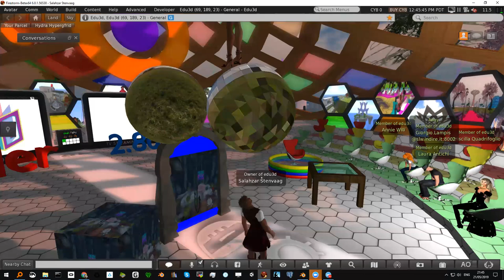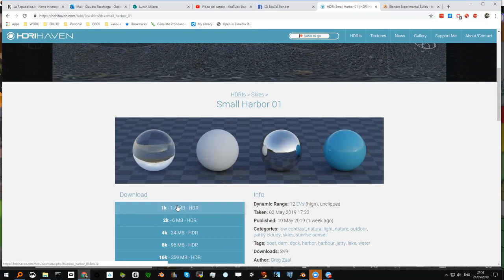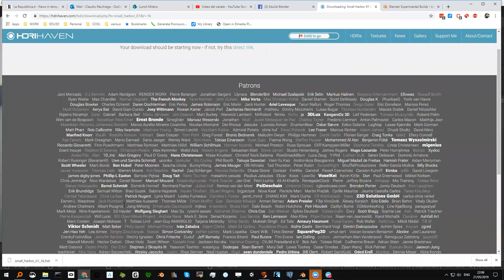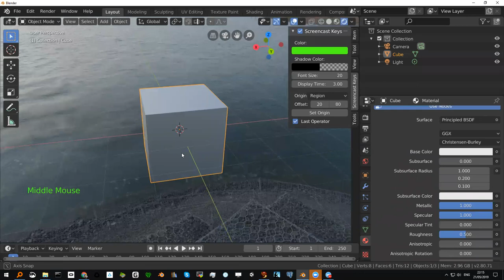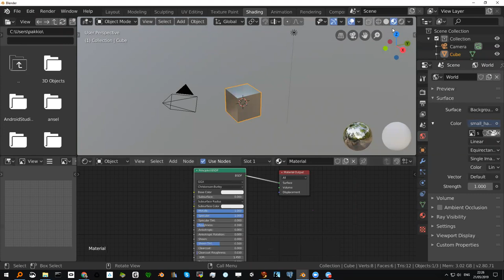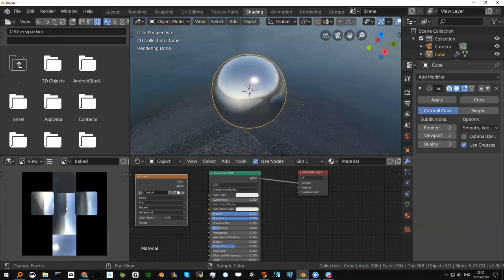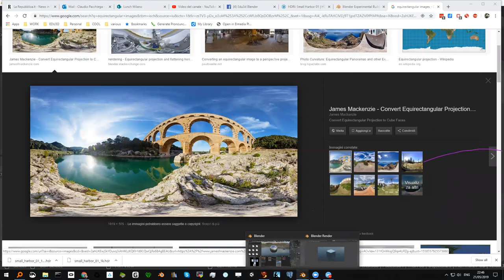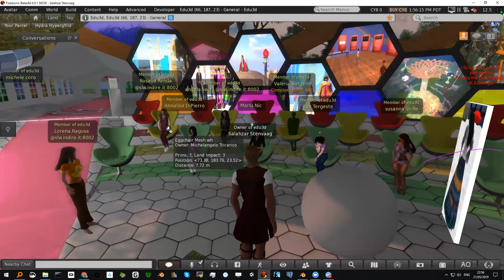Edu3d. Blender 2.8 incontro del 21 Maggio 2019 Baking, HDR, Nodi